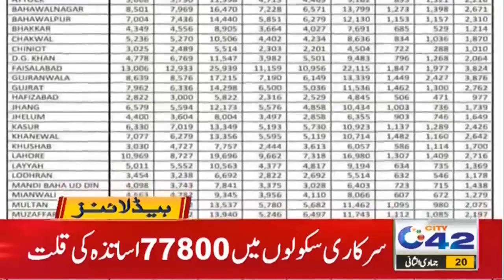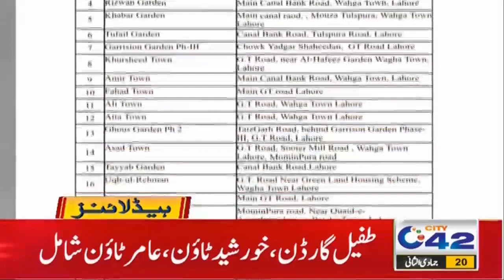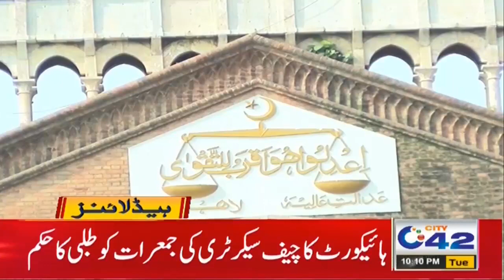10pm News Headlines | 2 Feb 2021 | City42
10pm News Headlines | 2 Feb 2021 | City42